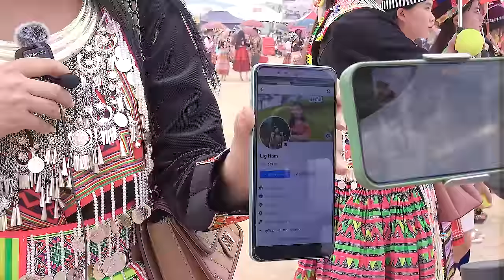LARGEST HMONG NEW YEAR PHONSAVANH XIENG KHOUANG LAOS 2024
TRAVELS VISITIG HMONG PHONSAVANH XIENG KHOUANG LAOS